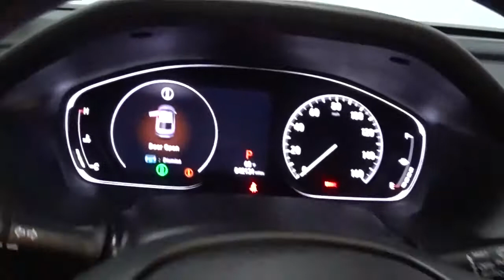2018 Honda Accord Sedan Hillside, Newark, Union, Elizabeth, Springfield, NJ 216242A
Black  2018 Honda Accord Sedan available in Hillside, New Jersey at Route 22 Honda. Servicing the Newark, Union, Elizabeth, Springfield, NJ area.
2018 Honda Accord Sedan Touring 2.0T - Stock#: 216242A - VIN#: 1HGCV2F91JA005012

Honda'S FLAGSHIP CAR!!! LOADED WITH FEATURES WITHOUT THE HUGE PRICE-TAG!!! LOADED!! EVERY OPTION LEATHER MOONROOF NAVIGATION!!! ONE OWNER !!! SMART WAY TO PRE-OWNED Ever wonder exactly what youre getting when purchasing a used vehicle? Its difficult to know what you're truly getting into when taking on the wheel of a pre-owned vehicle. Luckily, each of our pre-owned vehicles are put through a vigorous 150-point inspection. With the smart way to pre-owned, we include a vehicle history report as well as a title check on every pre-owned vehicle in stock. This way, you know that the vehicle you are purchasing has not been affected by circumstances such as natural disasters (i.e. Hurricane Harvey and Irma), Odometer rollback, Factory Lemon-Law Buyback, Salvage/Rebuilds, Washed Title and road accidents. With the smart way to pre-owned, you and your passengers can feel safe in the seats of your newly-bought, pre-owned vehicle. We invite you to stop in and visit our state of the art showroom conveniently located on Route 22 West in Hillside, New Jersey, just 2 miles West of Newark International Airport. Pre-owned vehicles are sold cosmetically as-is. Vehicles over 7 years old and / or 100,000 miles are sold as-is.PLEASE ASK US FOR YOUR FREE VEHICLE HISTORY REPORT. Note that we make every effort to ensure the accuracy of the information on our site however we use information from and through multiple sources and cannot guarantee accuracy or be responsible for typographical errors. At Route 22 HONDA, We Deliver Like Nobody Else!
Performance Speakers,Honda HD Digital Traffic Real-Time Traffic Display,2 LCD Monitors In The Front,Radio w/Seek-Scan and Clock,Express Open/Close Sliding And Tilting Glass 1st Row Sunroof w/Sunshade,Wheels: 19 Machine-Finished Alloy w/Gray Inserts,Fixed Rear Window w/Defroster,Tires: 235/40R19 AS,Steel Spare Wheel,Perimeter/Approach Lights,Clearcoat Paint,Galvanized Steel/Aluminum Panels,Body-Colored Rear Bumper w/Chrome Bumper Insert,Front Fog Lamps,Body-Colored Power w/Tilt Down Heated Side Mirrors w/Manual Folding and Turn Signal Indicator,Compact Spare Tire Mounted Inside Under Cargo,Trunk Rear Cargo Access,Fully Automatic Projector Beam Led Low/High Beam Daytime Running Auto High-Beam Headlamps w/Delay-Off,Chrome Side Windows Trim and Black Front Windshield Trim,LED Brakelights,Chrome Door Handles,Light Tinted Glass,Chrome Grille,Speed Sensitive Rain Detecting Variable Intermittent Wipers,Body-Colored Front Bumper w/Chrome Bumper Insert,Chrome Bodyside Insert,HomeLink Garage Door Transmitter,Leather-Trimmed Seats,Driver And Passenger Visor Vanity Mirrors w/Driver And Passenger Illumination,Trip Computer,Digital/Analog Display,Outside Temp Gauge,Day-Night Auto-Dimming Rearview Mirror,Tracker System,Cargo Area Concealed Storage,Remote Releases -Inc: Power Cargo Access,8-Way Driver Seat,Leather Steering Wheel,Dual Zone Front Automatic Air Conditioning,Delayed Accessory Power,Heated & Ventilated Front Bucket Seats -inc: driver's seat 12-way power adjustment, driver's seat 4-way power lumbar support, driver's seat 2-position memory and front passenger seat 4-way power adjustment,Passenger Seat,Manual Adjustable Front Head Restraints and Manual Adjustable Rear Head Restraints,Air Filtration,Seats w/Leatherette Back Material,Leather Gear Shifter Material,Locking Glove Box,Driver Foot Rest,Compass,Systems Monitor,Carpet Floor Trim and Carpet Trunk Lid/Rear Cargo Door Trim,Full Floor Console w/Covered Storage, Mini Overhead Console w/Storage and 2 12V DC Power Outlets,FOB Controls -inc: Cargo Access, Windows, Sunroof/Convertible Roof and Remote Engine Start,Front Map Lights,Cargo Space Lights,HVAC -inc: Underseat Ducts and Console Ducts,Engine Immobilizer,Gauges -inc: Speedometer, Odometer, Engine Coolant Temp, Tachometer, Turbo/Supercharger Boost, Trip Odometer and Trip Computer,Front Cupholder,Rear Cupholder,Redundant Digital Speedometer,Instrument Panel Covered Bin, Driver / Passenger And Rear Door Bins,Full Cloth Headliner,Interior Trim -inc: Simulated Wood Instrument Panel Insert, Simulated Wood Door Panel Insert, Vinyl Console Insert and Metal-Look Interior Accents,Perimeter Alarm,Fade-To-Off Interior Lighting,Full Carpet Floor Covering -inc: Carpet Front And Rear Floor Mats,Power Fuel Flap Locking Type,Valet Function,Power Rear Windows,Head-Up Display,Remote Keyless Entry w/Integrated Key Transmitter, 2 Door Curb/Courtesy, Illuminated Entry, Illuminated Ignition Switch and Panic Button,Power Door Loc